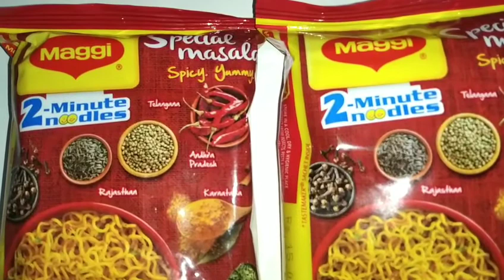Maggi Corn Masala Recipe 😋 Iss Tarah se banakar to dekhiye Spoon Chatte Rehjaoge 🤤🤤